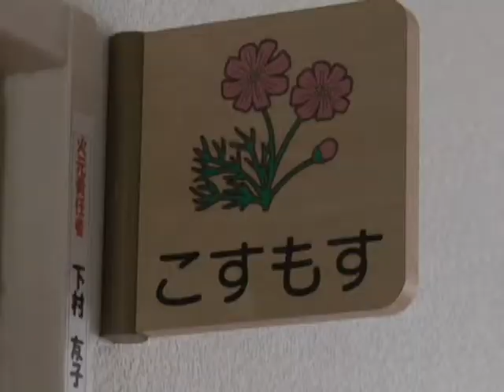平成29年フレッシュマン！9月号 熊本YMCA黒川保育園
今回のフレッシュマンは熊本YMCA黒川保育園の釣井健さんをご紹介します！